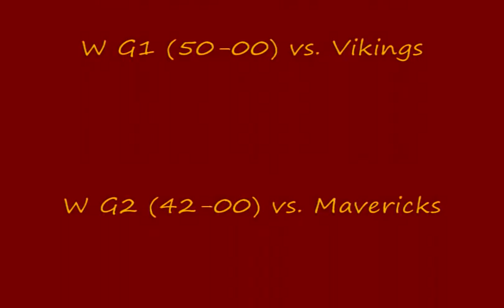2008 Cougars Football Season Highlights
2008 Cougars Football Season Highlights